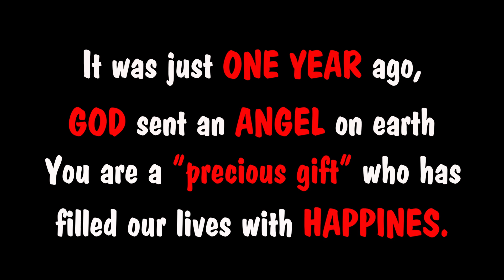My Special Day of this year is Today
It was just ONE YEAR ago
GOD sent an ANGEL on earth
You are a "precious gift" who has
filled our lives with HAPPINESS.

Today as you turn 1, Daddy and Mommy along with all the people around you wishes you HAPPY BIRTHDAY, we all love you so much Seth.

“A baby is as pure as an angel and as fresh as a blooming flower.”

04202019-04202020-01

Please visit our social medial account